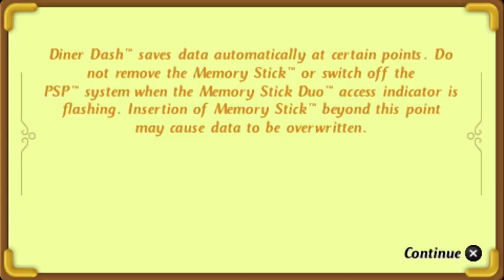Diner Dash - Sizzle & Serve (PSP Gameplay)